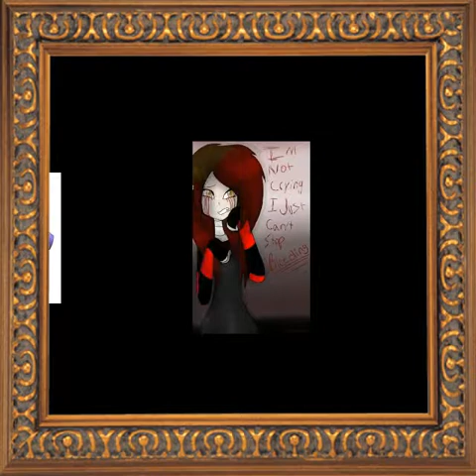Just a Dream- amv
Pics are not mine